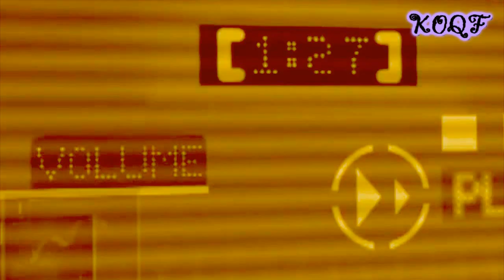JLO- S&M (for Ultimate Video of contest)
This is for a contest by VjLxisR
I think i did a great job
it too be 2 hours to make
and 20 mintues to render
Im up against two amazing editors, good luck to them and i just wanna say, that i worked hard on this but i dont think im as good as the other two :D

Anyways Hope u like it
Song S&M by Rihanna (srry about the werid pitchshift)
coloring made by me (let me know if u like it)